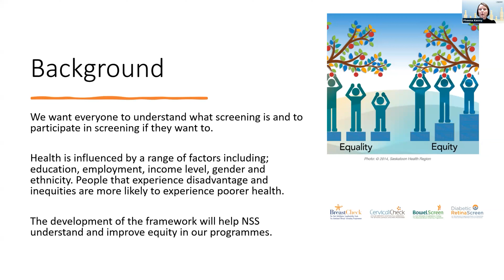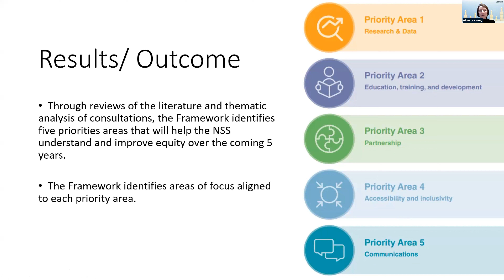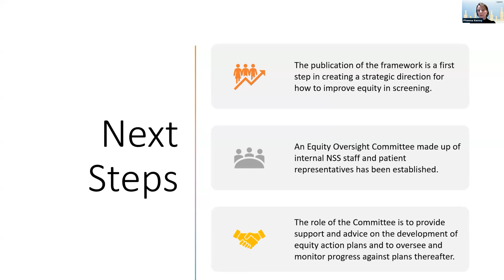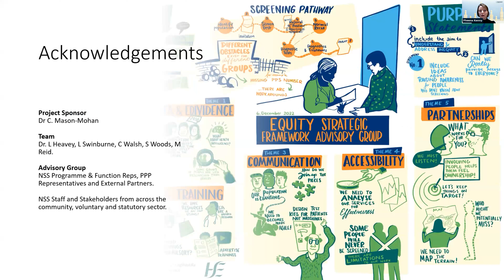Development of a Strategic Equity Framework dor the Irish National Screening Service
Pheena Kenny
National Screening Service

On 29 November 2023 health professionals, researchers and policymakers, from across Ireland and Northern Ireland and beyond, came together online for the 2023 Joint North South Public Health Conference.

Under the theme of ‘The Health-Wealth Divide: Leaving No One Behind’, this year’s conference focused on addressing health inequalities on the island of Ireland.
This virtual event brought together international and local experts to discuss the drivers of health inequalities and the wider social, economic, and environmental determinants of health, while also considering how other crises, such as the cost-of-living crisis, can widen and intensify the health gap.
Working towards the Sustainable Development Goals and reducing health inequalities are strategic priorities in Northern Ireland and Ireland. This annual all-island conference provided an opportunity for knowledge exchange on what works, what doesn’t work, and what could work better when it comes to addressing health inequalities at a local and national level.

'The Health-Wealth Divide: Leaving No One Behind' – 2023 Joint North South Public Health Conference (jointpublichealthconference.org)